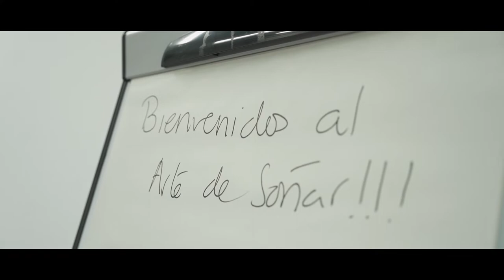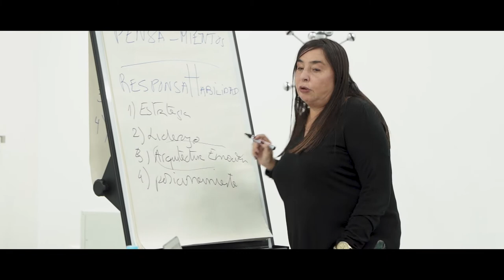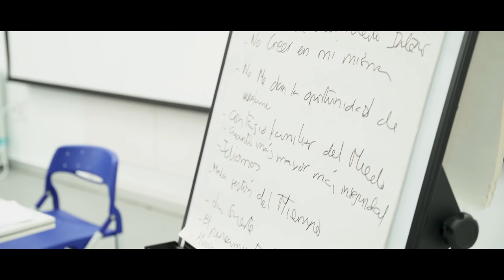Videonoticia Mayte Ariza nos ilustra en el Centro Actúa sobre "El arte de soñar"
Mayte Ariza es preparadora de artistas y creadora de la metodología Dream's Strategy, además de profesora de un máster sobre Liderazgo, comunicación de alto impacto y arquitectura emocional. Es mentora de líderes empresariales, diseñadores, creativos y escritores. Es experta en guiar las condiciones para conseguir que un sueño se convierta en una realidad. Y se ha especializado en estrategias de comunicación de alto impacto mediático.

En el CentroActúa de la FundaciónAISGE (c/ Cavanilles 15, Madrid) desarrolla un taller con el que se propone que el alumno comprenda e interiorice el gran poder que tienen los sueños para cumplir con su manifestación real. Y este es un videoreportaje sobre la charla magistral que le sirve de introducción.

Los principales aprendizajes de Dream's Strategy, según Ariza, son:

·      Descubrir la potencia de una mente poderosa.

·      Trabajar en la claridad soñadora y en el foco.

·      Optimizar el talento con valores.

.      Descubrir los autosabotajes, dinámica de alto impacto.

·      El lenguaje que construye realidades, nueva programación.

·      Las claves para manifestar los sueños.

·      El salto de paradigma.

·      Comportamientos maestros indispensables.